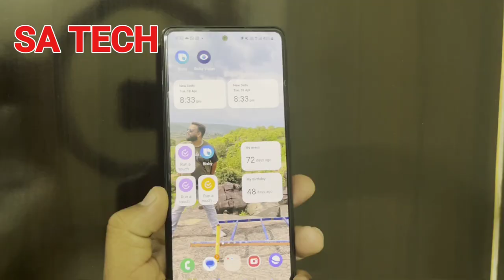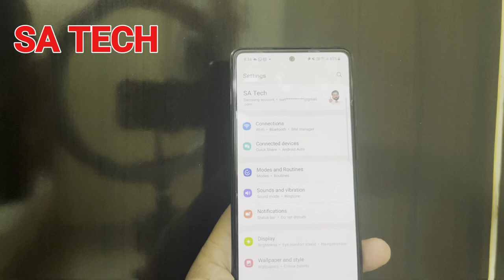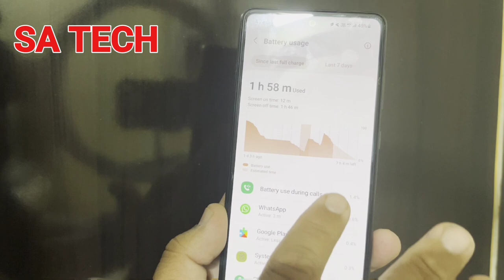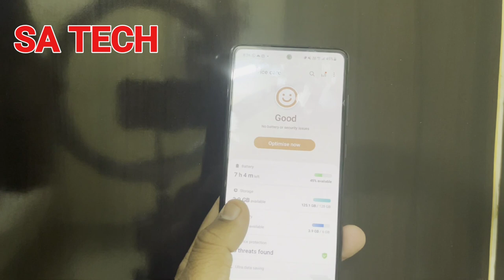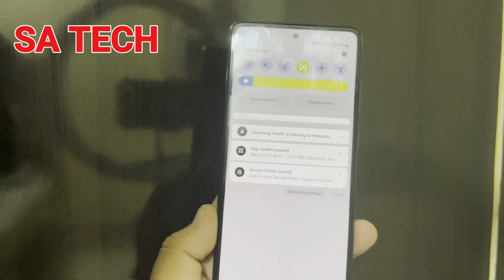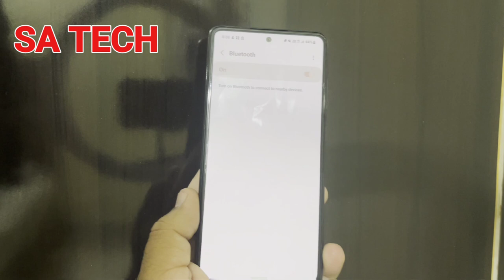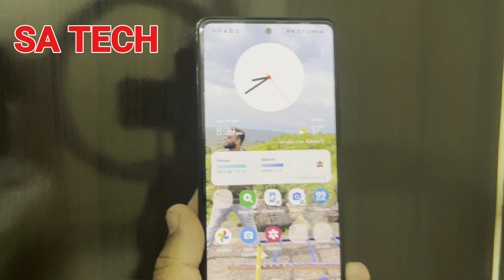Samsung Galaxy A52s 5g April 2023 Software Update Review & Bugs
In this Video i describe about Samsung galaxy a52s 5g new software update review